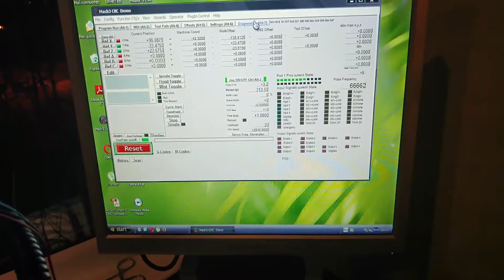Отправить на Базу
Не с'езжает с концевика